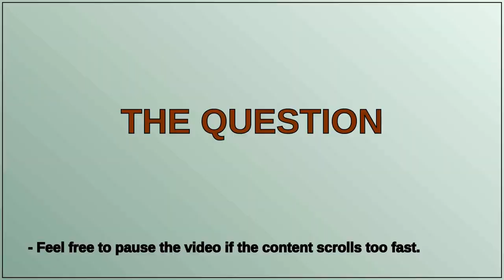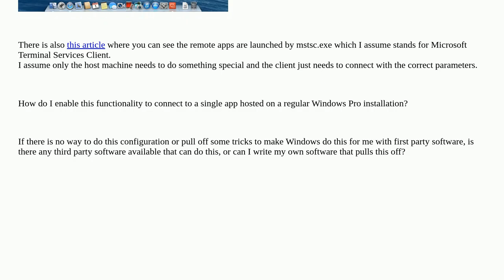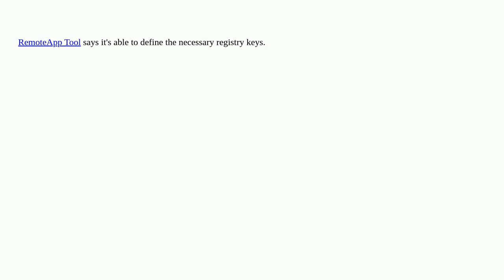How to use RemoteApp without Windows Server or Domain?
A special thanks goes out to the community

  remote-desktop